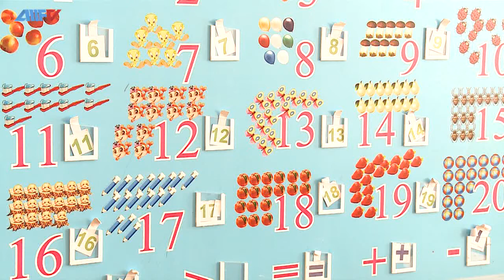“Zirvə”liseyində qəbul imtahanlarının birinci mərhələsi keçirilib